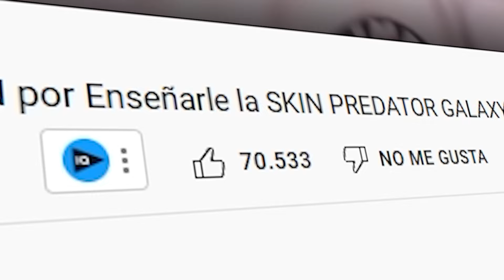Desperté la Fruta MITICA del 0,01% *DRAGON v2* en FRUIT BATTLEGROUNDS